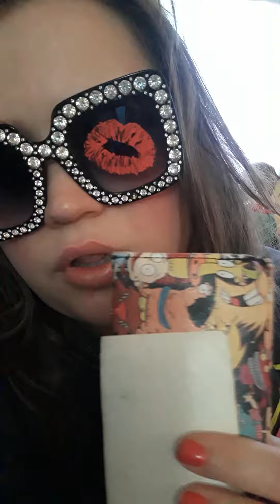what really matters